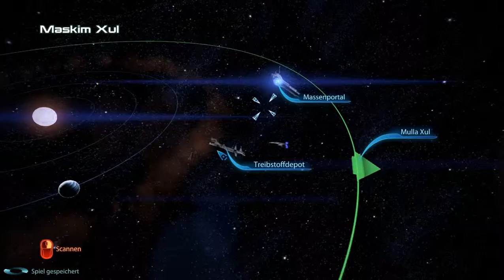Let's Play Mass Effect 3 #036 - Cerberus will's wissen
Wir begeben uns nach Noveria, wo Cerberus eine Jäger-Basis eingerichtet hat, die wir gern von ihnen zurückerobern würden. Der kleine Nebenauftrag ist ein reiner Kampfeinsatz, in dem wir zunächst die Landezone von den Verteidigern säubern und dann während und nach der Deaktivierung der Verteidigungssysteme einige Angriffswellen inklusive Atlas-Mech abwehren müssen.
Damit ist die Noveria-Anlage nun in der Hand der Allianz und wir begeben uns zur Citadel.

Doch dort läuft etwas ganz falsch: die Allianz-Kontrolle meldet sich auf die Anfrage zur Landeerlaubnis nicht. Joker kontrolliert die Notsignal-Kanäle und stellt eine Verbindung zu Thane her. Der informiert uns darüber, dass Cerberus die Citadel eingenommen hat und er auf dem Weg zu C-Sicherheit ist.
Also begeben wir uns ebenfalls dorthin und stoßen mitten in ein hart geführtes Gefecht. Dank uns kann Cerberus von hier vertrieben werden und Commander Bailey kommt verwundet, aber mit dem Leben davon. Er wirft sich an die Kontrollen und unterstütz uns als Operator, während wir uns zum Büro des Executors durchkämpfen - denn dort soll der salarianische Ratsherr Valern sich aufhalten.